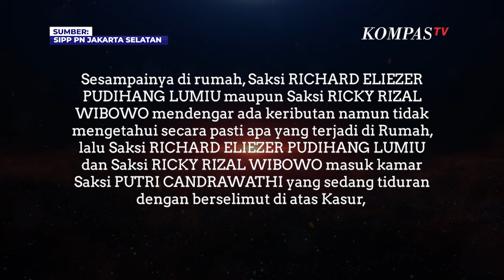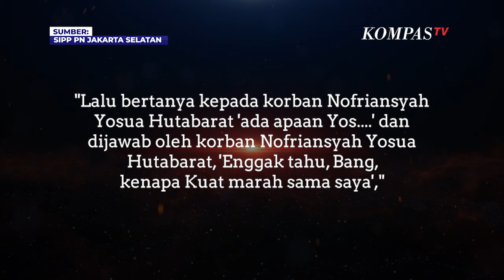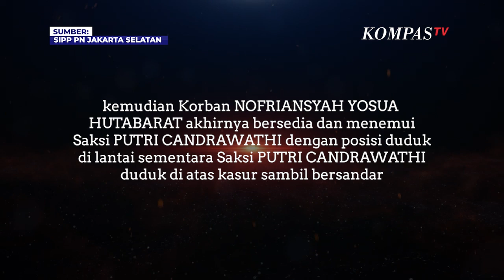Terkuak Isi Percakapan Bripka Ricky Rizal dan Yosua di Magelang: Ada Apaan Yos?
JAKARTA, KOMPAS.TV - Surat dakwaan Hendra Kurniawan yang dicantumkan di SIPP PN Jaksel mengungkap isi percakapan tersangka Ricky Rizal Wibowo dengan Nopriansyah Yosua Hutabarat.

Dalam petikan surat dakwaan jaksa yang dilihat KompasTV pada Kamis (13/10/2022) ada permintaan Putri pada Ricky untuk memanggil Yosua masuk ke kamarnya.

Pada Kamis 7 Juli 2022 di Magelang, Putri sempat menelepon Bharada Eliezer dan meminta ia beserta Ricky pulang ke rumah. Namun sesampainya di rumah Bharada E dan Bripka Ricky mendengar ada suara keributan.

"Saat itu Saksi Ricky Rizal Wibowo bertanya "ada apa bu." dan dijawab Saksi Putri Candrawathi "Yosua dimana. ",

kemudian Saksi Putri Candrawathi meminta kepada Saksi Ricky Rizal Wibowo untuk memanggil Korban Nofriansyah Yosua Hutabarat menemui saksi Putri Candrawathi,"isi petikan surat dakwaan itu.

"Lalu bertanya kepada korban Nofriansyah Yosua Hutabarat 'ada apaan Yos. ' dan dijawab oleh korban Nopriansyah Yosua Hutabarat, 'Enggak tahu, Bang, kenapa Kuat marah sama saya',"isi surat dakwaan.

Setelah itu, Ricky Rizal mengajak Yosua masuk ke rumah karena dipanggil Putri Candrawathi. Namun kala itu Yosua sempat menolak untuk masuk rumah.

"Akan tetapi saksi Ricky Rizal Wibowo berusaha membujuk korban Nofriansyah Yosua Hutabarat untuk bersedia menemui saksi Putri Candrawathi di dalam kamarnya di lantai dua," lanjut isi surat itu.